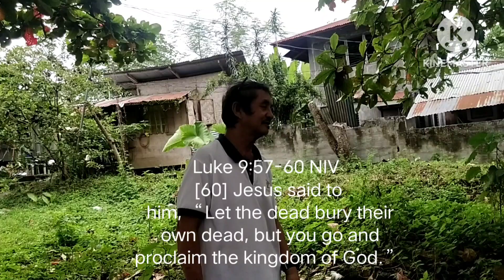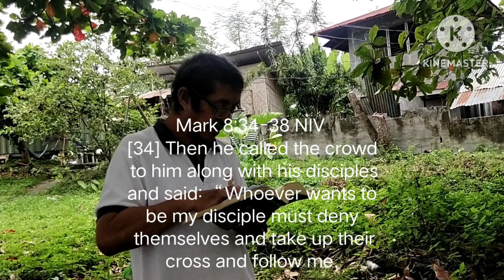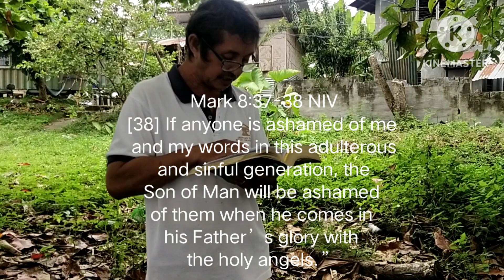Blog 851 l The loosed Soul l Aug. 16, 2023